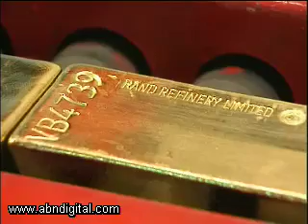Randgold Resources' Full Year results with CEO, Mark Bristow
Alishia Seckam spoke to Randgold Resources' CEO, Mark Bristow about the group's full year results a little earlier today.